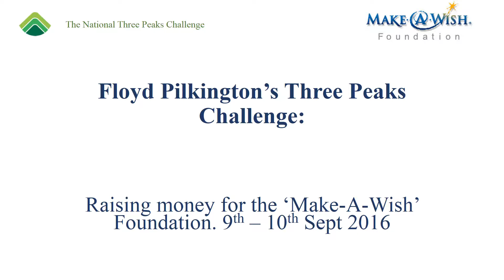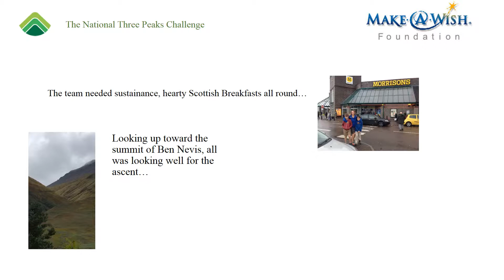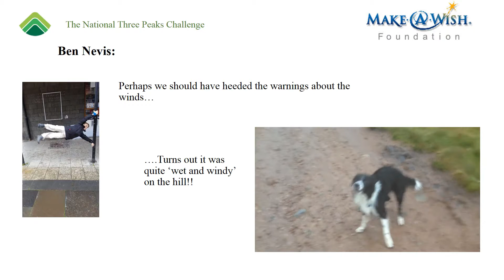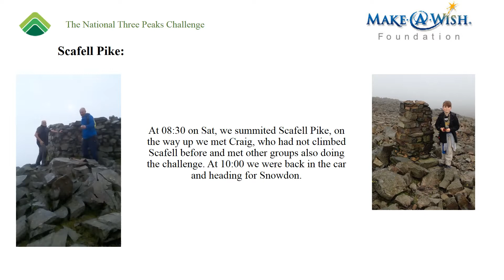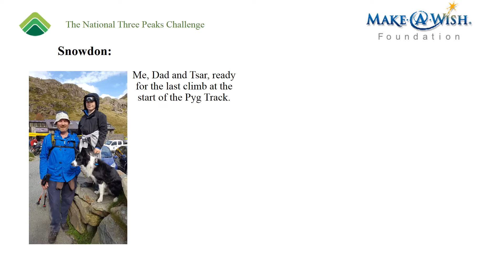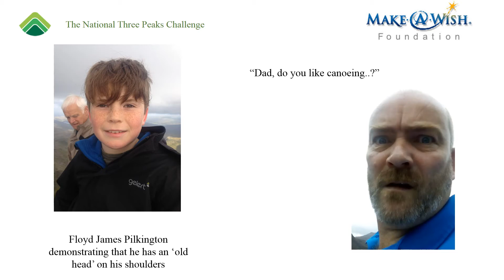Floyd Pilkington’s Three Peaks Challenge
27.5 hours of determination over fitness - and Floyd making it look easy! YES I CAN.